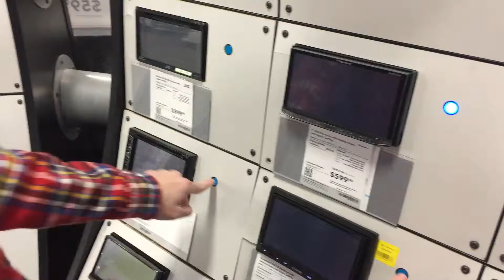Guy comes in with the clutch pt.2!!!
More clutch